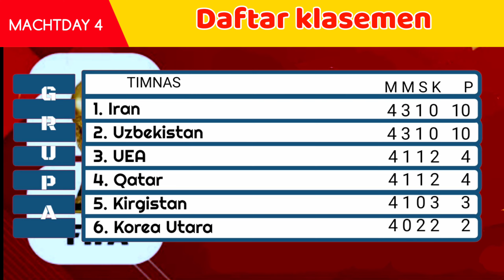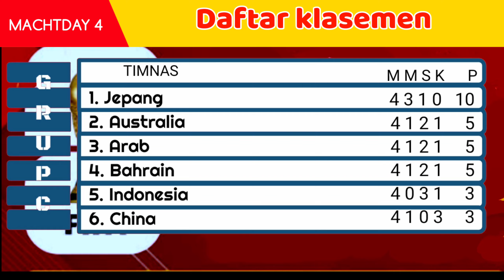INDONESIA VS CHINA : KUALIFIKASI PIALA DUNIA MACTHDAY 4 TOP SKOR DAN KLASEMEN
Hasil pertandingan kualifikasi piala dunia zona Asia
Arab Saudi 0-0 Bahrain
Jepang 1-1 Australia
Cina 2-1 Indonesia

Hasil kualifikasi piala dunia zona Asia MACTHDAY ke-4
Jepang 1-1 Australia
China 2-1 Indonesia
Korea Selatan 3-3 Irak